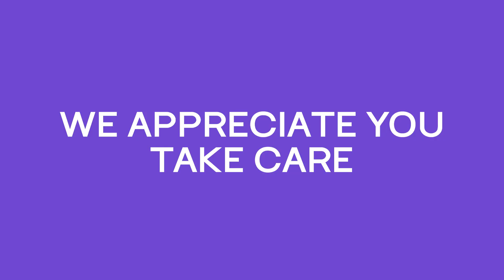From Junior Accounts Manager to CEO of Australia's #1 Digital Agency - Lauren Oakes, CEO Megaphone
Join our conversation with the CEO of the award-winning Melbourne-based digital agency, Megaphone, Lauren Oakes, as she shares her inspiring journey from Junior Account Manager to CEO. Discover how she leads Australia's number 1 digital agency business with over 120 employees. Lauren will delve into Megaphone's unique culture, including their learning-driven approach. Get to know Lauren's personal interests and hear about her passion for mentoring women in business. What a conversion! We can't wait to hear all of your feedback.

Connect with Lauren on LinkedIn or follow her on Instagram @laurenoakesceo for more.

🎙 In today's podcast

💜 Lauren's journey from Junior Account Manager to CEO [5:05]

💜 What skills have helped you to progress in your career? [7:01]

💜  How important are life experiences for a career? [9:36]

💜 What type of mindset does Lauren adopt in her life and career? [11:11]

💜 What advice would you give to "younger Lauren" looking back on your career? [14:50]

💜 How do you balance being a CEO with everything else in your life? [24:03]

💜 What motivates you now vs 7 years ago? [36:09]

Thanks for tuning in; we hope you enjoy today's episode.

If you are enjoying these episodes, the #1 you can do to help us grow and keep spreading our mission and message is to hit the subscribe button and give us a rating.

With love

Georgie and Pam x